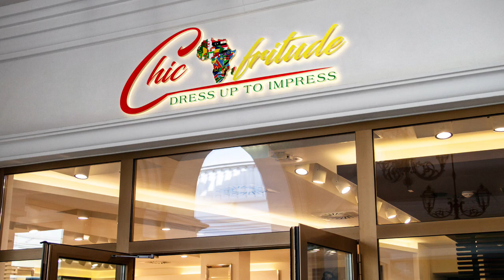MIX Chic Afritude Acte1.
Notre Dj résident vous fait revivre les meilleurs hits de la soirée mixés pour vous.( Afrobeat/Hip Pop /Reggaeton/Coupé Décalé/Makossa et plus )
# De la musique Intelligente pour des Oreilles averties #
 # Intelligent music for smart ears #